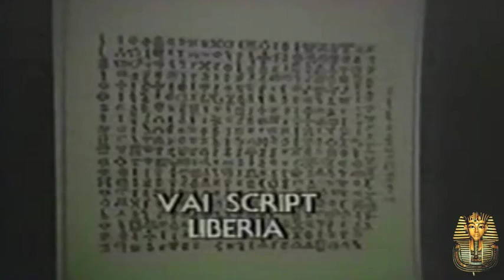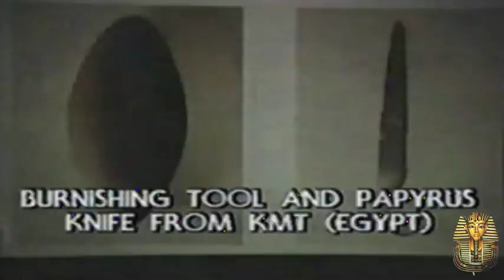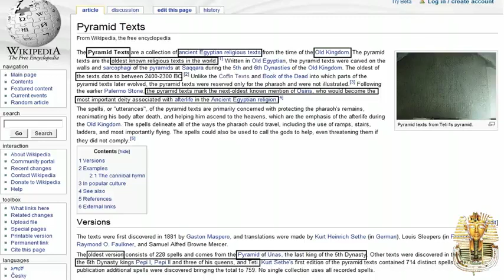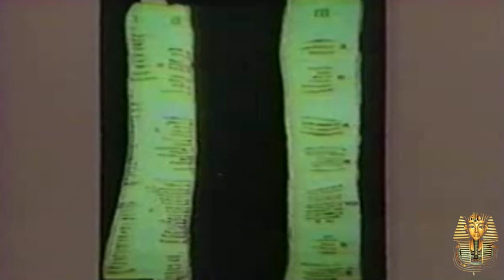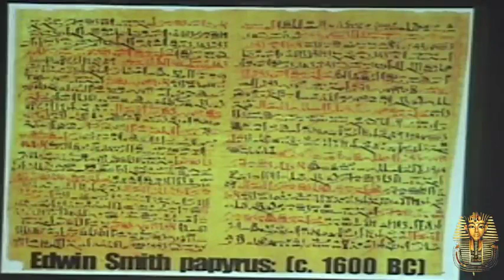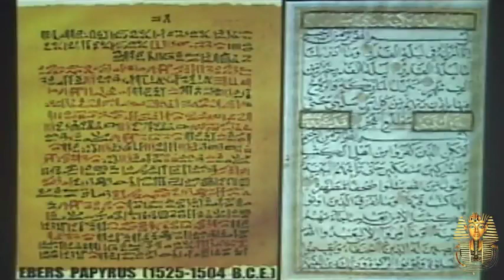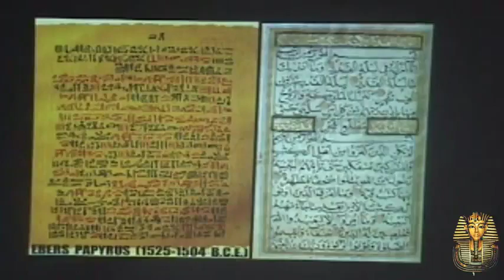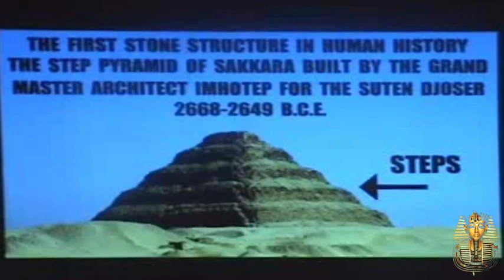The Black Origin of Writing & Mathematics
The shocking revelation! A realization and twist to the story that is slowly shaking the world...